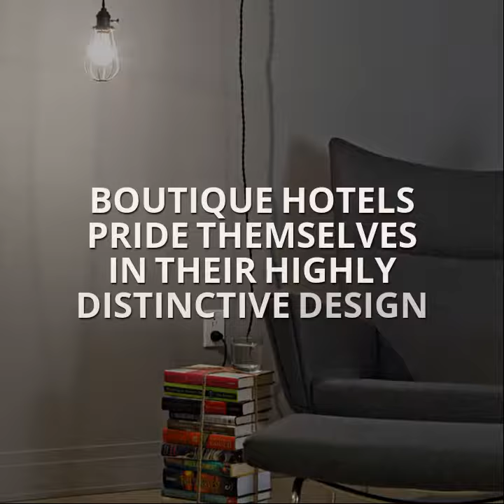4 Reasons to Stay in a Boutique Hotel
If you’re a traveler or follower of trends in hospitality, you’ve probably seen the term boutique hotel pop up frequently. What is a boutique hotel, and why should you consider staying in one on your next trip?

Boutique hotel can be broadly defined as “a small luxury hotel offering premium services, often located in a fashionable location.” The term was coined by American entrepreneur Steve Rubell in 1984, in reference to the Morgans Hotel he then owned with his Studio 54 co-founder Ian Schrager. Boutique hotels began appearing in major cities around the world in 1980, and continue growing in popularity today. Even large international hotel chains are opening boutique hotel sub-brands.

So why choose a boutique hotel for accommodations during your next adventure? Here are four things that make them stand out from traditional hotels.